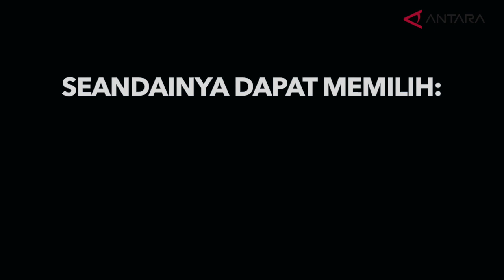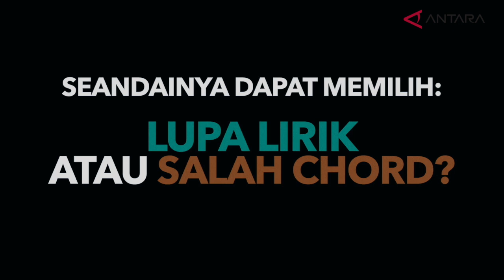AntaraKita - SORE (Eps. 2)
(Antara) Program baru antaranews.com episode pertama antarakita menghadirkan band SORE. Mereka tampil di rooftop Kantor Berita Antara, Wisma Antara.

Uploader :
PERUM LKBN Antara
WismaAntara

Sekretaris Redaksi :
contact person : Antara TV
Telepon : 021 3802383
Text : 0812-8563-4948